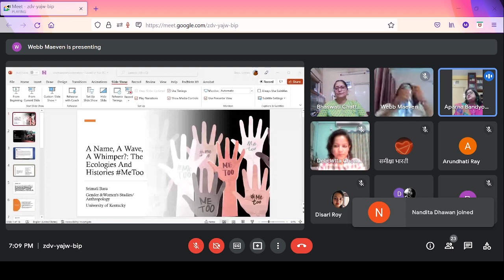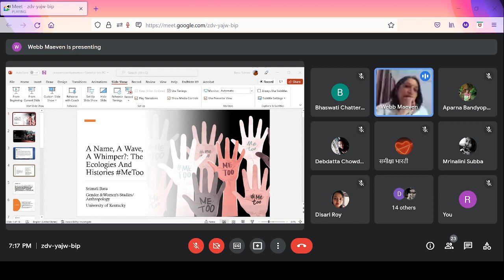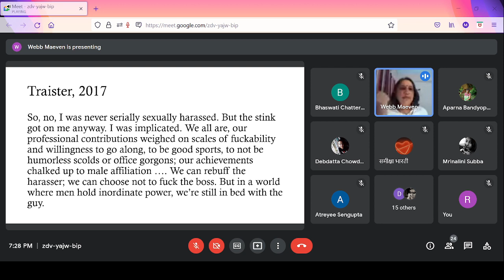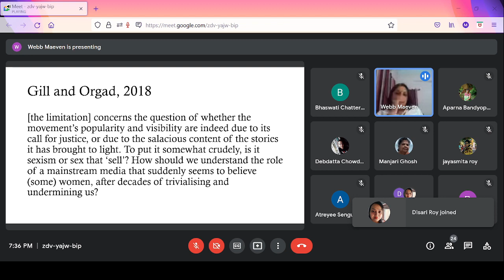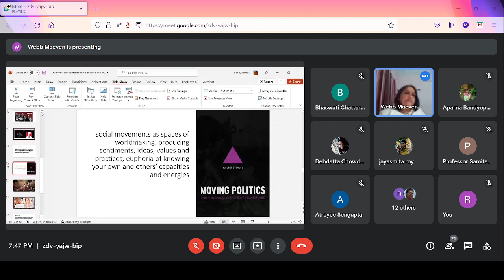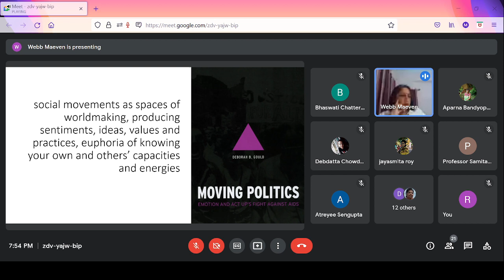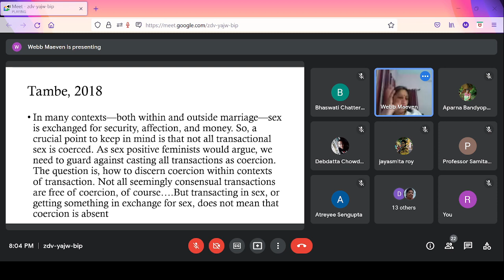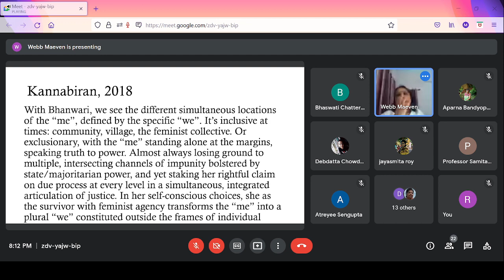A Name, A Wave, A Whimper?: The Ecologies and Histories of MeToo | Professor Srimati Basu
A Name, A Wave, A Whimper?: The Ecologies and Histories of MeToo
Organised by Women's History Conclave Lecture Dated 19 March, 2022

Speaker:
Professor Srimati Basu,
Professor of Gender and Women's Studies and Anthropology, College of Arts and Sciences, University of Kentucky

Chairperson:
Dr. Debdatta Chowdhury,
Assistant Professor of Gender Studies, Centre for Studies in Social Sciences, Calcutta